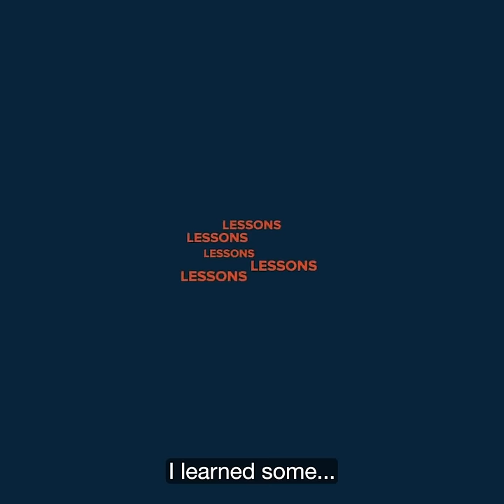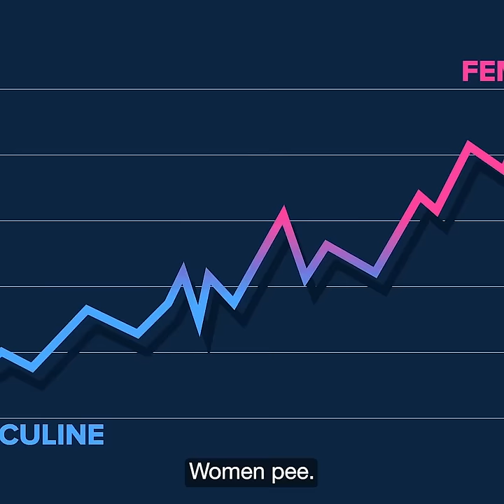[YTP] PragerU is wild